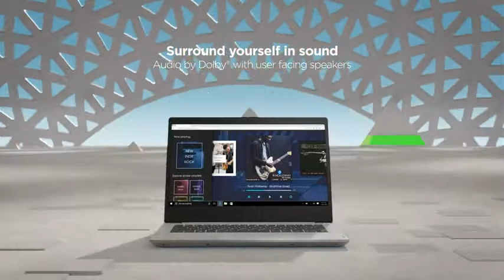Lenovo IdeaPad 3 14" Laptop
Lenovo IdeaPad 3 14" Laptop, 14.0" FHD 1920 x 1080 Display, AMD Ryzen 5 3500U Processor, 8GB DDR4 RAM, 256GB SSD, AMD Radeon Vega 8 Graphics, Narrow Bezel, Windows 10, 81W0003QUS,